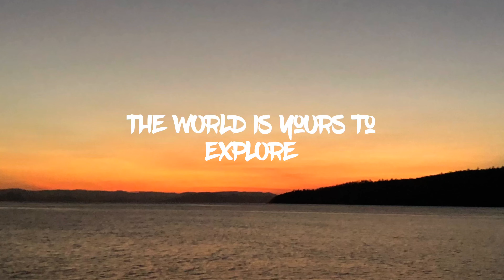Whitsunday Islands, Queensland, Australia